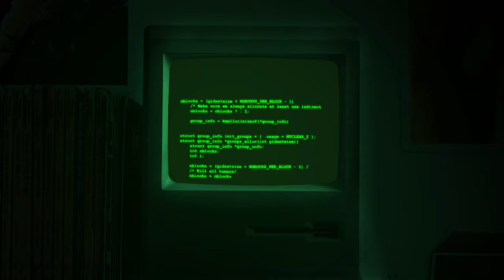Better Than Diablo? | Ultima Online | Server Quest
Will and Ian desperately search for a carpenter who can save them from eternal damnation!